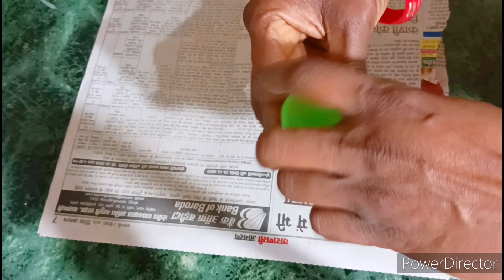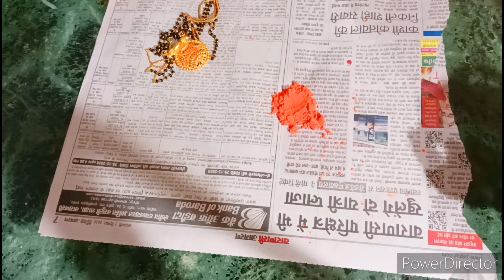इस ट्रिक के इस्तेमाल से फ्री मे काम बन जाये तो क्यों हजारों रुपय खर्च करना